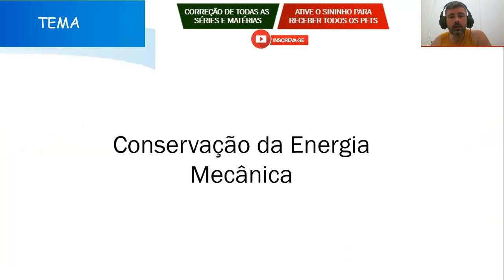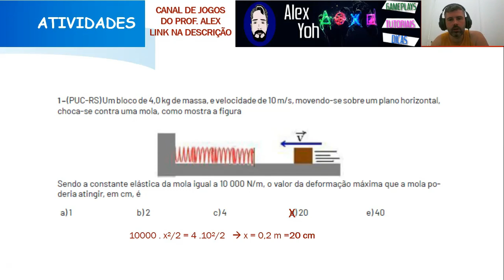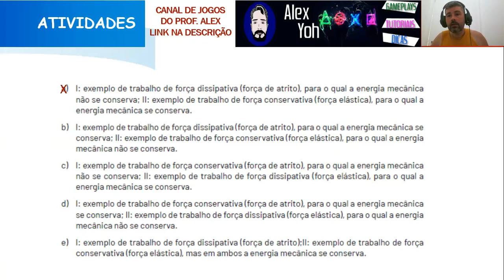Correção PET 3 (2021) - Física 1° ano (SEMANA 6) VOLUME 3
Meu código:
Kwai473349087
1. Clique no link, copie o meu código de convite, baixe e instale o Kwai.
2. Vincule meu código de convite para receber dinheiro imediatamente e continue ganhando dinheiro usando-o todos os dias!

Neste vídeo eu faço a correção das Atividades da disciplina de FÍSICA DO PET 3 2021 da SEMANA 6, VOLUME 3 do 1º ano do Ensino Médio.